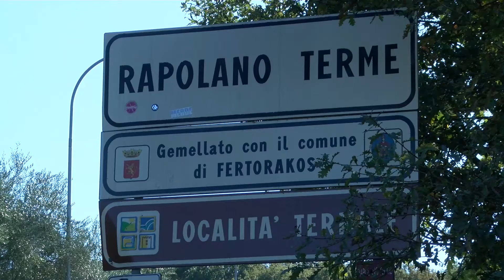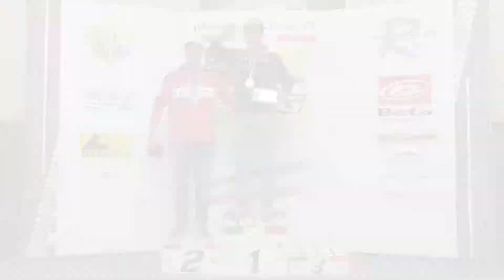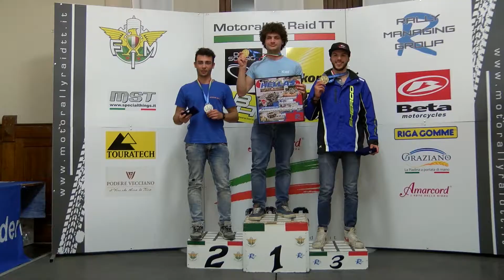Rally Terme Natura Travertino - Memorial Fabio Ferrotti - 6a prova